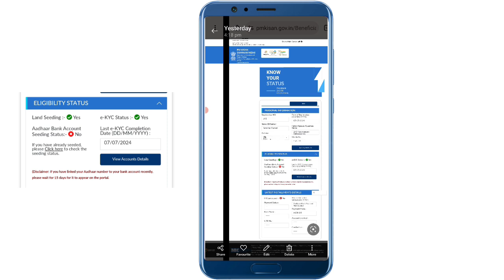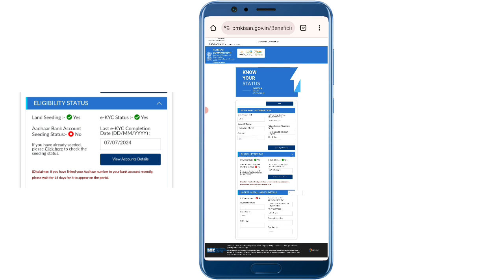PM Kisan Aadhaar Bank Account Account Seeding Status No Problem Solutions %100। PM Kisan New Update